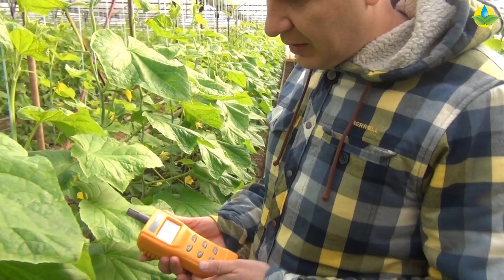САМОЕ ВАЖНОЕ УДОБРЕНИЕ В ЗИМНЕЙ ТЕПЛИЦЕ (28-01-2019)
Углекислый газ (CO2) является самым важным удобрением в зимней теплице.